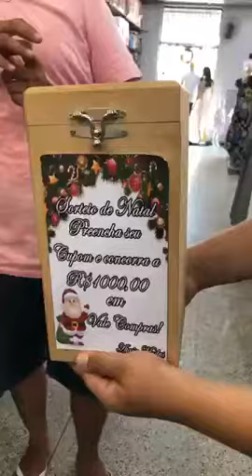Pedro Paulo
Ganhou $1000 Taís Modas